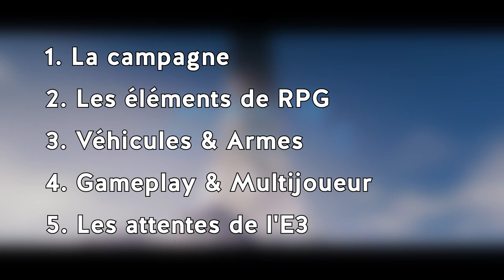Le Récap complet sur HALO INFINITE avant l'E3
L'E3 2021 est imminent ! Halo Infinite sera bien entendu de la partie alors il est temps de se mettre à jour et de faire un récapitulatif complet sur tout ce que l'on sait de Halo Infinite ! Campagne, Multijoueur, Gameplay, Attentes... Erydhil fait le point !

00:00 - Intro
01:19 - La Campagne
03:28 - Les éléments de RPG
04:30 - Les Armes et les Véhicules
06:42 - Le Gameplay
07:53 - Le Multijoueur
10:43 - Qu'attendre de l'E3 ?
Bienvenue sur la première chaine Halo Francophone !